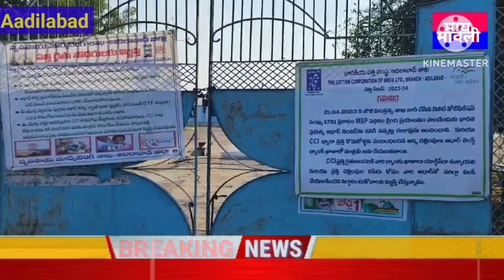Kisan ko kaha hai Rahat.